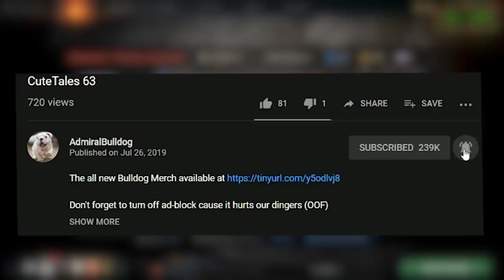Aghanim's Labyrinth Event W/ Raeyei (CO-OP Roguelike mode)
AdmiralBulldog tries out the new battle pass event Aghanim's Labyrinth

ADMIRALBULLDOG BATTLE PASS CO OP EVENT AGHANIM'S LABYRINTH ROGUELIKE MODE DUNGEON EXPLORE MODE DOTA FUN BATTLE PASS EVENT 2020 NEW SUMMER EVENT